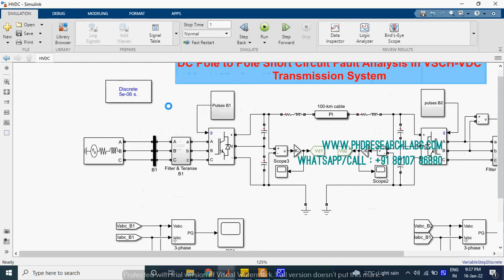DC Pole to Pole Short Circuit Fault Analysis in VSC HVDC Transmission System